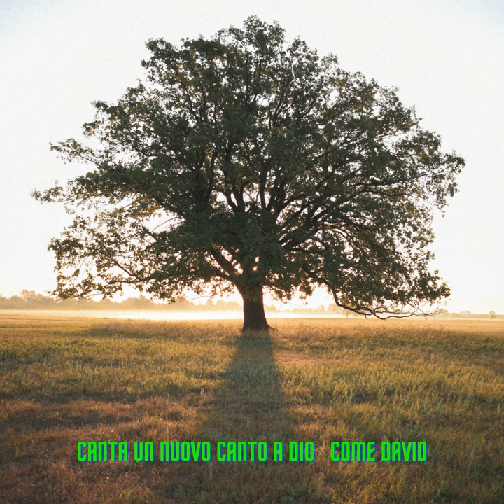Canta un nuovo canto a Dio Come David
Canta un nuovo canto a Dio Come David · Quellinatinuo · jorge cuadro